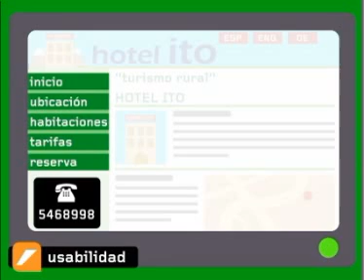Herramientas de márqueting electrónico. Presencia en la Red I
Internet se ha convertido en una herramienta fundamental para las decisiones de compra de un creciente número de consumidores y empresas. Hoy, a partir de una inversión relativamente baja, las pymes de cualquier sector pueden obtener importantes beneficios de la presencia en la Red de sus marcas, productos o servicios. Las nuevas tecnologias ofrecen además nuevos medios y estrategias de captación y fidelización de los clientes mediante la utilización eficiente de las herramientas del llamado marketing electrónico. En este primer clip se tratan los temas de visualización, usabilidad, catálogo On Line o comercio eletrónico, entre otros.